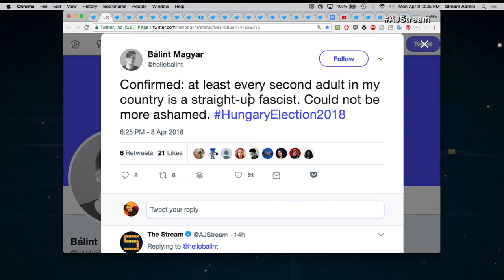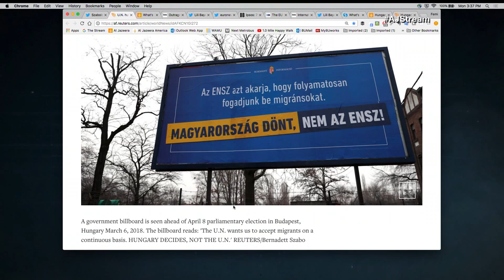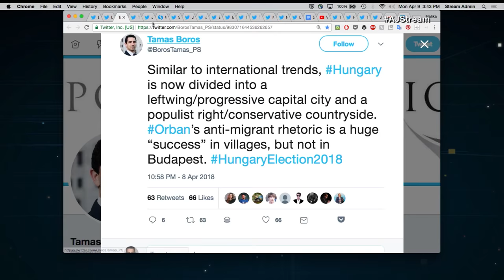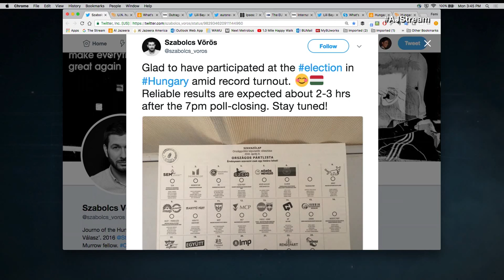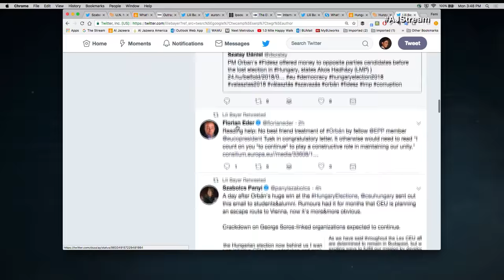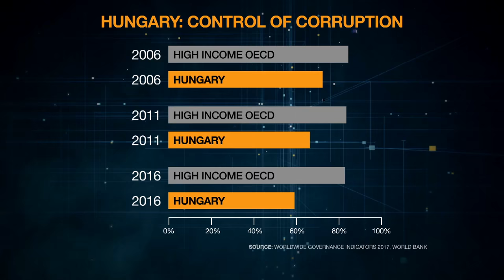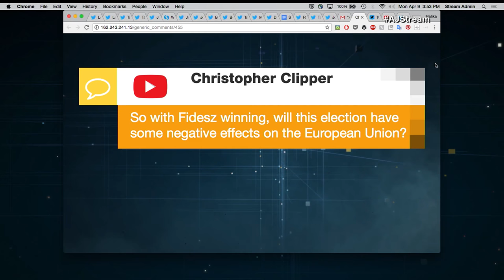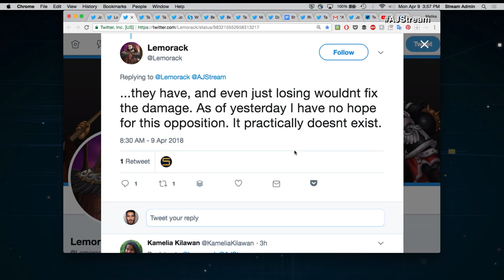🇭🇺 What's next for Hungary after Orban's resounding win? | The Stream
Hungary's Prime Minister Viktor Orban and his Fidesz party have won a commanding third consecutive term in office after opposition parties failed to convince voters in parliamentary elections on Sunday.

Fidesz has dominated Hungarian politics since it won the 2010 national elections by a landslide. Orban's campaign largely focused on a populist rejection of immigration - the Hungarian government has long refused to honour European Union refugee quotas aimed at bringing relief to people fleeing war-torn regions in North Africa and the Middle East. Fidesz now stands on the verge of holding a supermajority in parliament, which would grant the party an opportunity to plan changes to the constitution.

While Fidesz has widespread support at home, the EU and the United Nations have been critical of Orban’s government. In turn, Orban made his dislike of those international bodies a key part of his appeal to voters. George Soros, an American-Hungarian billionaire financier and philanthropist, is also a target of Orban's ire. Orban claims that Soros' Open Society Foundations are a political tool aimed at undermining the fabric of the Hungarian state, and that Soros wants to bring millions of migrants into Europe.

In February, opposition parties dared to dream that support for Fidesz was beginning to wane after a novice independent backed by the opposition defeated a Fidesz candidate in a local government by-election in Hodmezovasarhely. Sunday's sobering result instead prompted the leaders of the Socialist party to resign en masse. Meanwhile the far-right Jobbik party took far fewer seats than it hoped, having complained throughout the campaign that Fidesz's continued shift to the hard right had eroded Jobbik's base of support.

As Fidesz savours victory, The Stream will digest the result and consider the direction Hungary is headed.